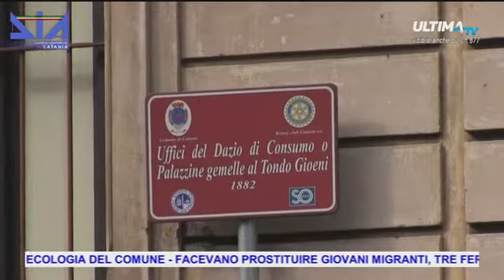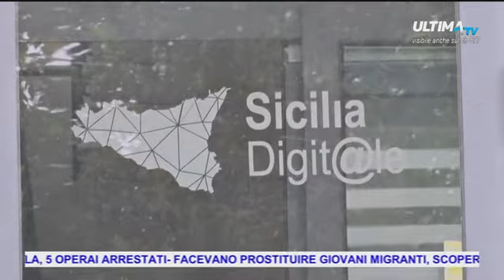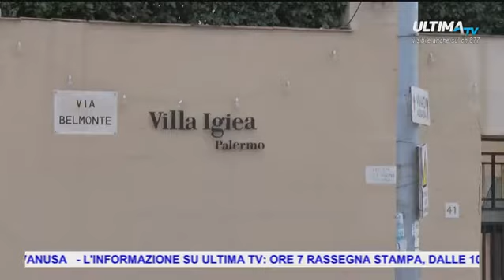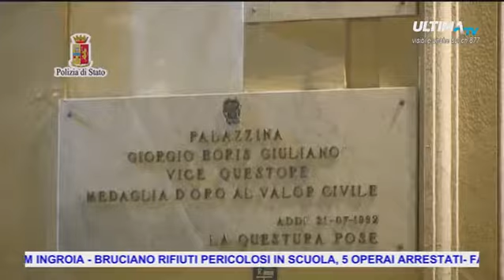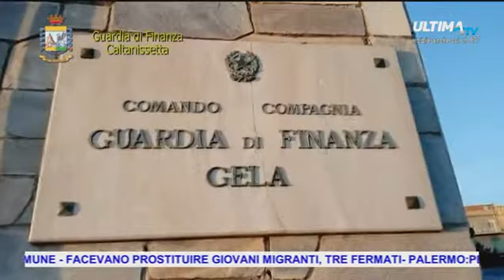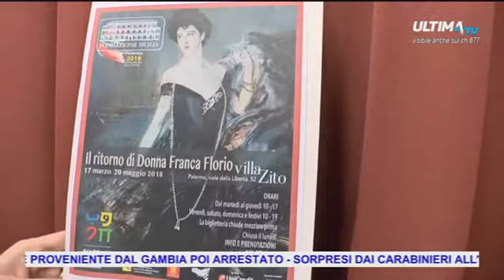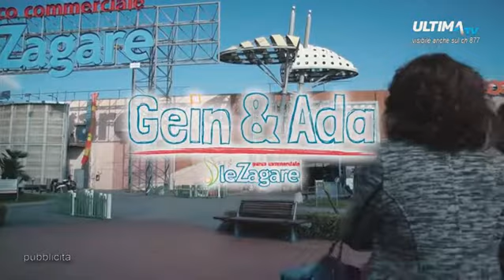ULTIMA TG ORE 20.15 DEL 16 MAR 2018